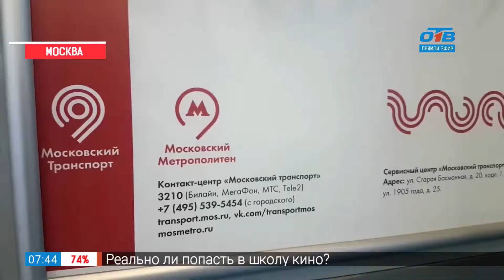Селфирепортаж – Останкинская башня